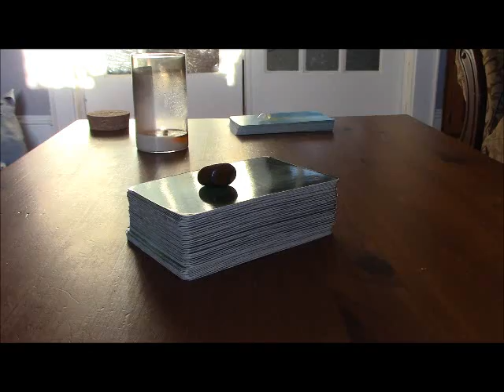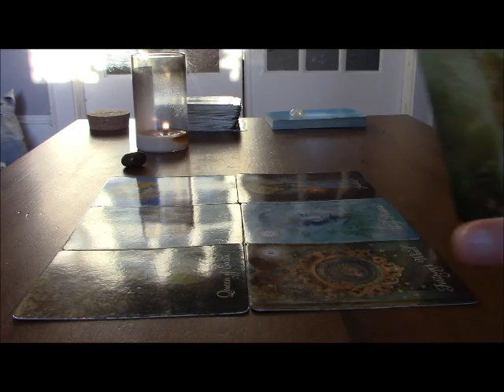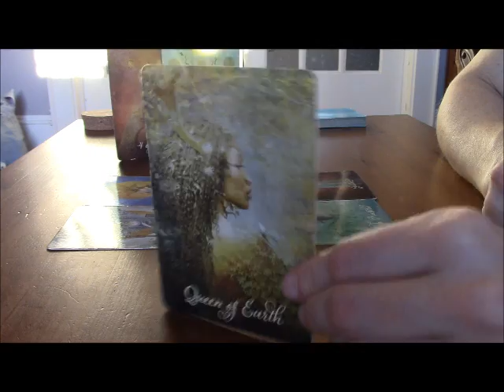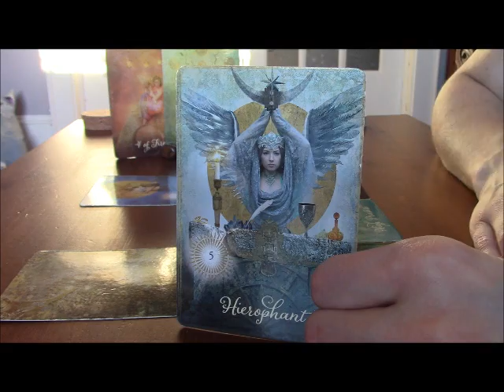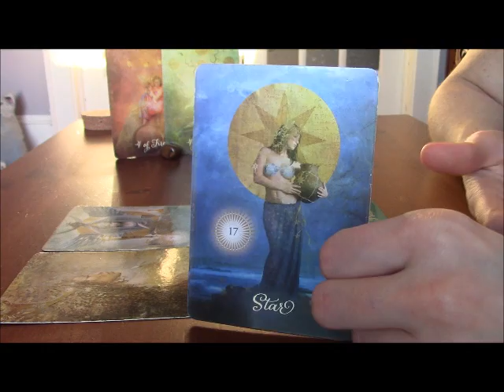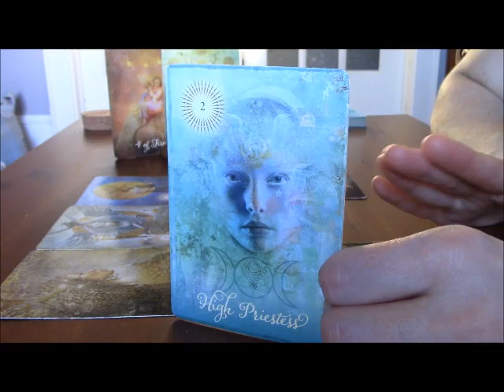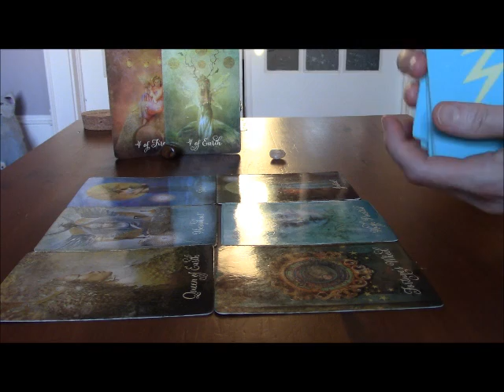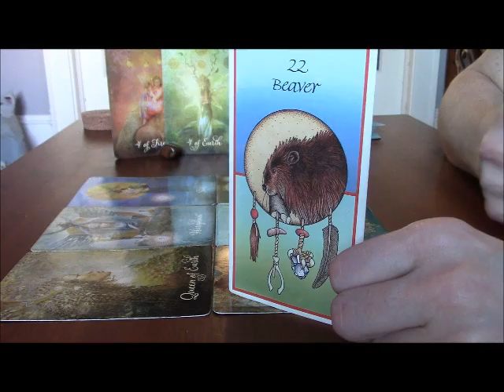Pisces March 1-15th Bi-Weekly Tarot Forecast *YOU ARE THE MASTER ARCHITECT OF YOUR WILDEST DREAMS*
Here is your March Bi-Weekly 2020 General Tarot & Oracle Forecast regarding any pressing issue for your sign. All readings are General in nature and are for each twelve of the Sun/Moon/Rising Signs.

About Me:
I have had out-of-this-world (or astral projection) experiences that have changed my whole view of the world and my place in it. I feel compelled to read tarot (as well as create content for self-help and veganism) for anyone who seeks peace, healing & comfort. Wellness videos & website coming soon!